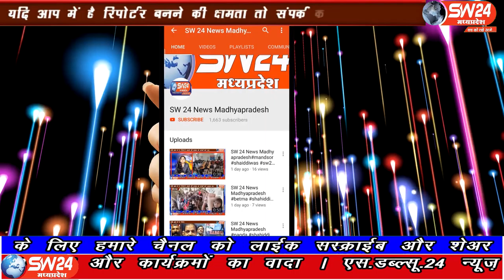SW 24 News Madhyapradesh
खरगोन जिले के महेश्वर तहसिल के नान्द्रा हाट बाजार में दुकानदारों और ग्राहकों ने मास्क लगाने में परहेज कर रहें है। नान्द्रा से शिवशंकर रोकड़े की रिर्पोट